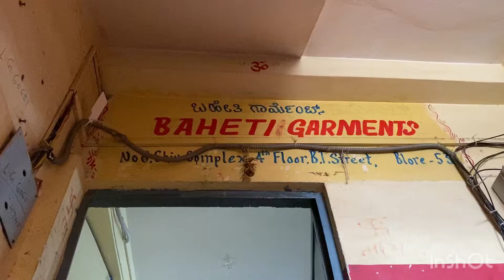Bangalore chickpea wholesale mens clothing| WhatsApp shopping & Courier Available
Company Details  :-

Baheti Garments

Address Details :-

 No. 6, Shiv Comple, 4th Floor, Bt Street, A S Char Cross, BVK Iyengar Rd, opposite Bangalore Hosiery, behind Ragavendra Prassana Hotel, Bengaluru, Karnataka 560053.

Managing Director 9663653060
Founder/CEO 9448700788